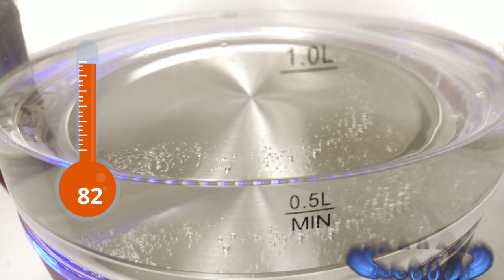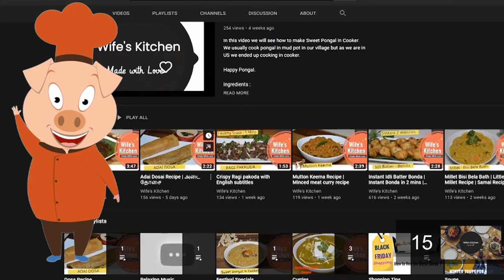How does a Pressure Cooker Work? குக்கரில் ஏன் சீக்கிரம் வேகுது ?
How does a Pressure Cooker Work, what is the basic science behind it.

The laws of Physics apply to our everyday activities, even cooking food. Watch this video explaining how a pressure cooker works to cook our food faster.

There are 2 main physics concepts involved. Boiling point and Pressure.